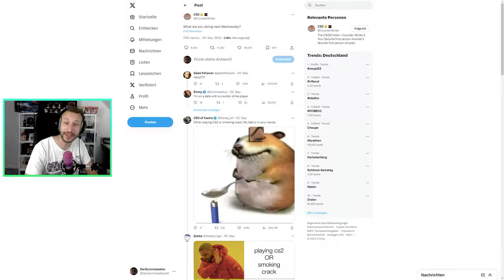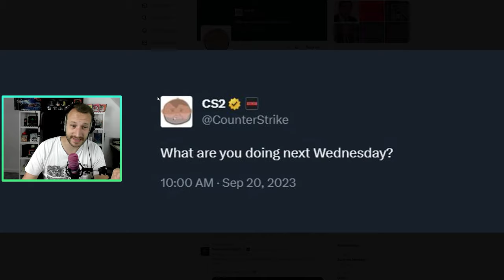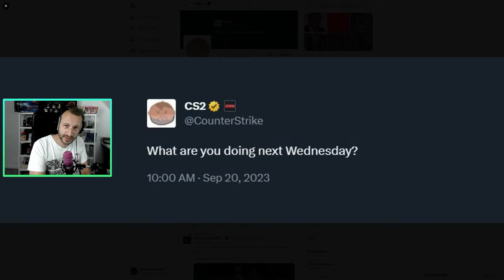Wird CS2 kommenden Mittwoch released? | CS2 Release 27.09.23?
Wird CS2 nächste Woche Mittwoch released? Gibt es fürs erste "nur" eine Open Beta oder bekommen wir das volle CS2 Programm um die Ohren gekloppt?